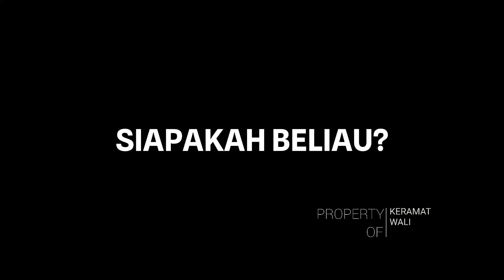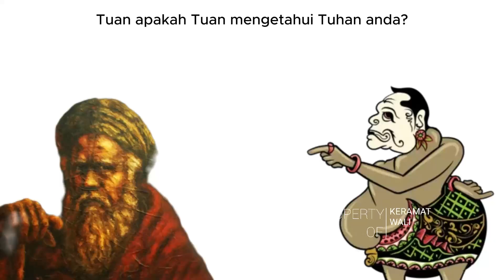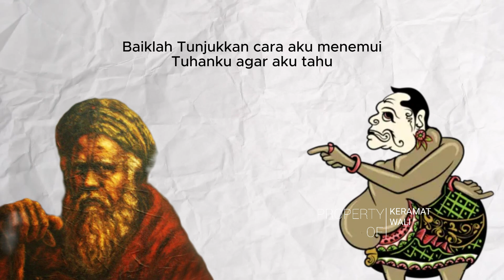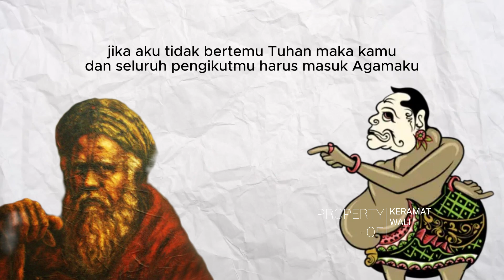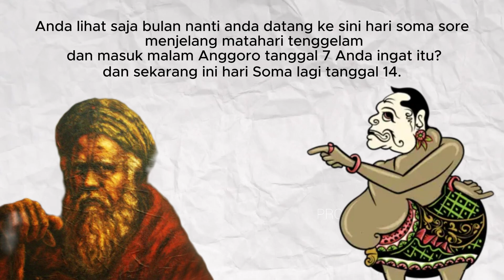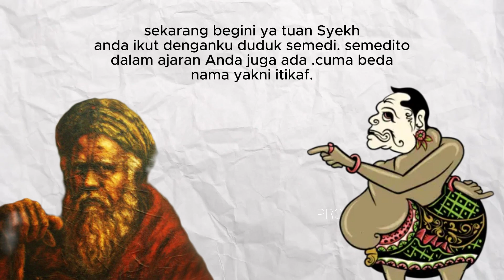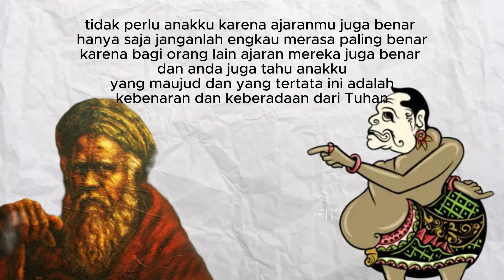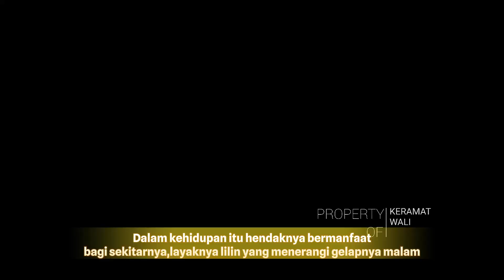Tunduknya Syekh Siti Jenar Dihadapan Sabdo Palon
Syekh Siti Jenar atau Syekh Lemah Abang
menerobos pedalaman Majapahit untuk
mencari Pertapa Buddha dan para ahli
Yoga Hindu, yang khabarnya banyak
bermukim di sana untuk diislamkan.
begitu beratnya kala itu masyarakat
Majapahit dirubah keyakinannya membuat
beliau bingung dan penasaran dengan
ajaran sebenarnya rakyat Majapahit.
karena tidak bisa mengislamkan rakyat
Majapahit sepenuhnya.
semakin ke timur semakin berat bagi
Syekh Siti Jenar menyebarkan ajarannya
dan itu membuatnya sangat penasaran
dengan tokoh yang begitu dicintai dan
dijadikan panutan oleh rakyat Majapahit
yang dikenal dengan nama julukan Sabdo
Palon. dengan penuh percaya diri Syekh
Siti Jenar mendatangi tempat pertapaan
Sabdo Palon dan menantang untuk
menunjukkan segala pengetahuannya.